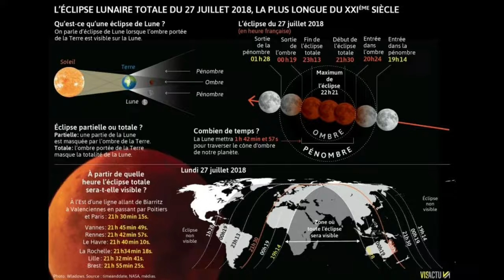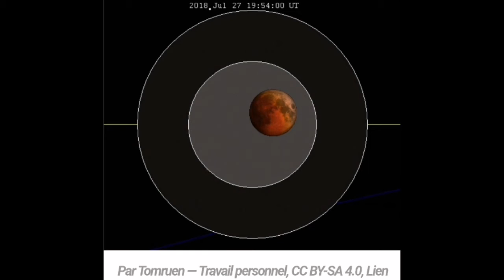ÉCLIPSE lunaire 27 Juillet 2018 France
MERCI À L'OBSERVATOIRE DE GRIFFITH Merci à TOMRUEN. MUSIQUE la vengeance de shinobi et Tema en menu Mp merci à vous observation de l'astre lunaire et le proche cercle